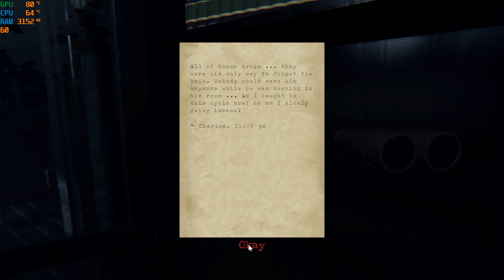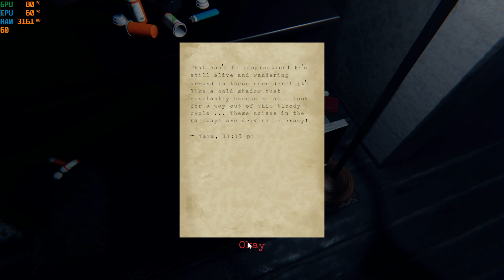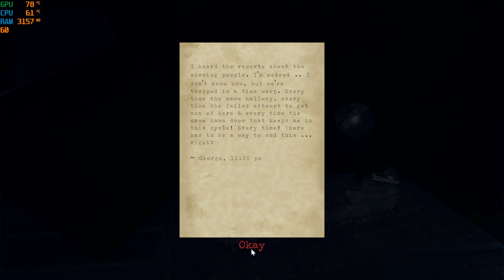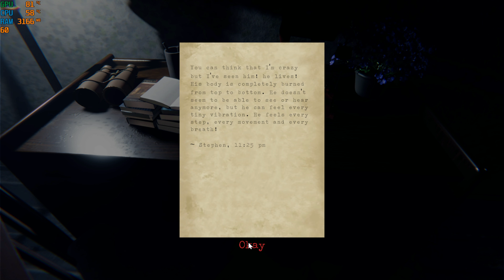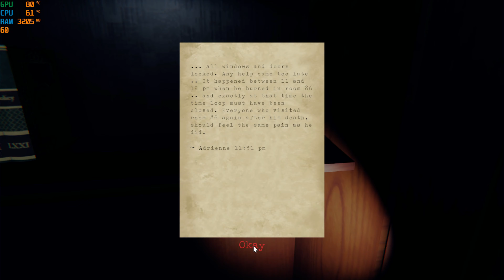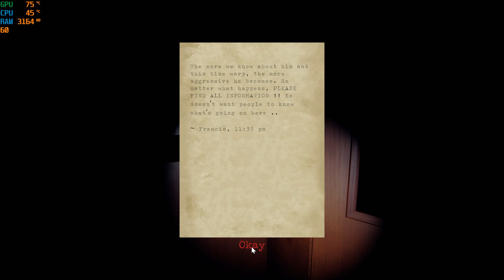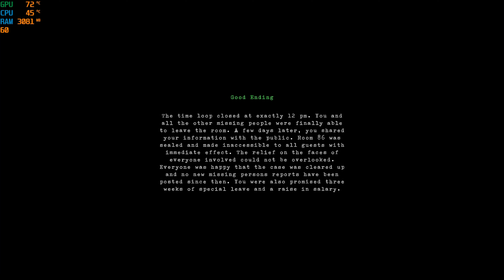LOOP86 - FULL GAMEPLAY WALKTHROUGH